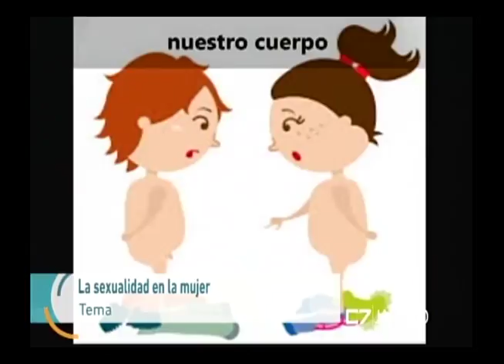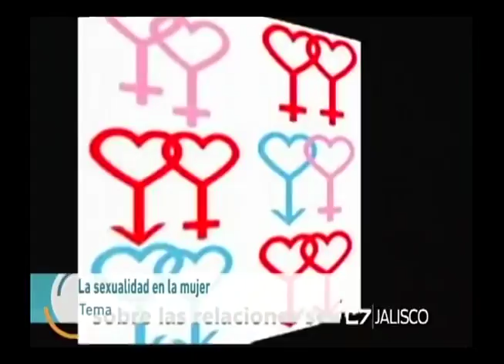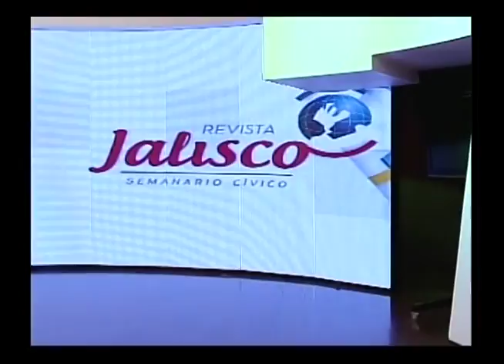Entrevista, Gilberto Martínez, Sexólogo, 08 de Marzo de 2017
TEMA: La sexualidad de la mujer